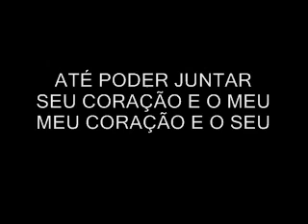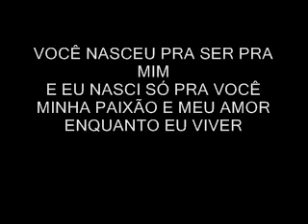SOU DE VOCÊ . MARCIO BORGES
MUSICA INEDITA